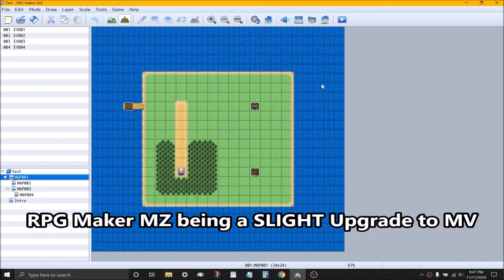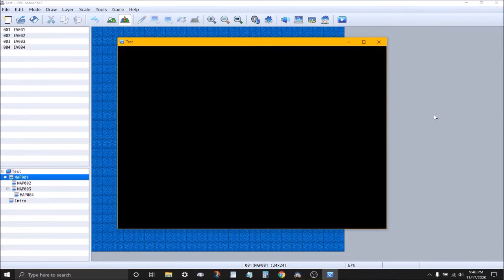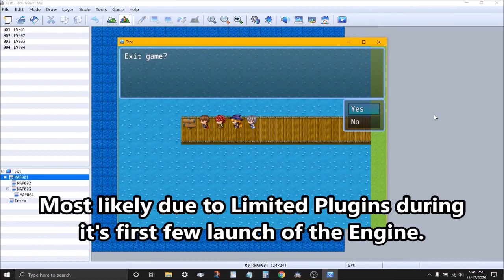is RPG Maker MZ Worth It?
For being about $80 on Steam, as well having Mixed Reviews due to it being a SLIGHT Downgrade of MV. Although there is some updated aspects that aren't present in MV such as Multiple Layers.